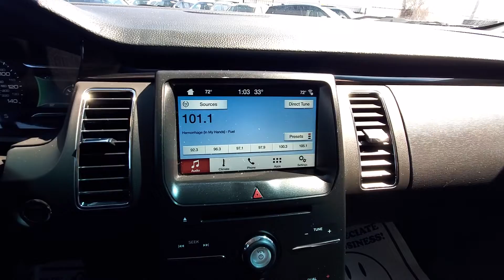2018 Ford Flex SEL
Odometer is 23889 miles below market average! 2018 Ford Flex SEL

SEL FWD 6-Speed Automatic with Select-Shift
Burgundy Velvet Tinted Clearcoat
Charcoal Black Leather

Awards:
  * 2018 KBB.com 10 Most Awarded Brands
  * 2018 KBB.com Brand Image Awards